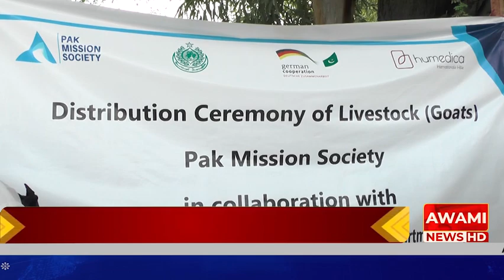، پاک مشن سوسائٹی کی جانب سے پسماندہ علائقوں کے بے سہارا لوگوں کی مالی طور پر مستحکم کرنے کے لئے گوٹ